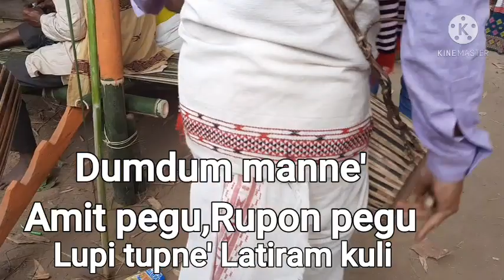Re'le'kpe' গুমৰাগ চমান মিকিৰ তেলাম 💐Basti.